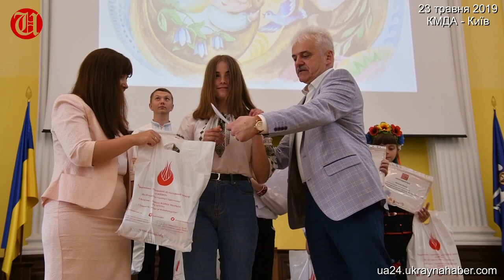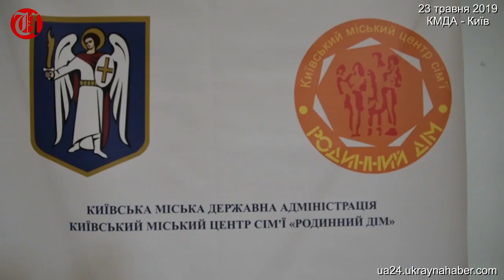Ukraynalı Çocuklardan, Syaivo'nun Anneler Günü yarışmasına büyük ilgi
Kiev Büyükşehir Belediyesi’nde unutulmaz bir tören gerçekleştirildi.
Dünya Anneler Günü münasebetiyle çocuklar annelerine; resim, mektup ve şiir yazarak yarıştı.

Ukrayna’nın başkenti Kiev'de, Uluslararası Anneler Günü münasebetiyle 7. «Anneye Resim, Şiir ve Mektup» Sanat Yarışması gerçekleşti.

Ukrayna’nın Eğitim ve Bilim Bakanlığı'nın desteğiyle, Uluslararası Kültür Merkezi «Syaivo», Uluslararası «Meridyen» Okulu ve Kiev Büyükşehir Belediyesi Bünyesi’nde faaliyet gösteren «Aile Evi» Aile Merkezi ile ortaklaşa tertiplenen yarışmaya, ülke çapında 1.–11. sınıf öğrencileri iştirak etti.

Yetenekli Ukraynalı çocukların «Anne» ve «Ukrayna» kavramlarının yanı sıra Ukraynalı ailelere has gelenekleri ile günümüz dünyasındaki önemini anlamalarını hedefledi.

23 Mayıs 2019 tarihinde Kiev Büyük Şehir Belediyesi’nin Sütun Salonu’nda bu yılki yarışmanın finalistlerinin onurlandırıldığı bir ödül töreni gerçekleştirildi. Onursal misafirler ile yarışmanın koordinatörleri, dereceye giren çocuklar ile ailelerini ve hocalarını tebrik etmek üzere etkinliğe katıldı.

Ukrayna Devlet Başkanlığı nezdindeki Ukrayna Millî Kamu Yönetim Akademisi Kamu ve Siyasi Analiz Bölümü ve Devlet Memurluğu ile Yerel Yönetim Enstitüsü Başkanı, Siyaset Bilimi Profesörü Serhiy Teleşun konuşmasında, genç sanatçıların sergilediği hünerleri takdir edip anneleriyle babalarını çocuklarını yetiştirirken onları kendilerine eşit partnerler olarak değerlendirmelerini, kendilerine hoşgörü ve insani değerlerin önemini aşılamalarını ve her durumda insanca davranmaları gerektiğini öğretmelerini tavsiye etti.

Törene Ukrayna’nın Eğitim ve Bilim Bakanlığı’nı temsilen katılan Yuriy Zavalevskıy ile Halına Kolomoyets, yarışmada dereceye giren çocukların başarılarını kutlayıp yarışmanın ehemmiyetinin altını çizdi.

Yarışmanın galiplerini tebrik etmeye gelen saygıdeğer konuklar arasında Drahomanov Millî Pedagoji Üniversitesi Siyaset Bilimi ve Hukuk Fakültesi Başkanı ve «Syaivo»nun kurucularından biri olan Tarih Profesörü Bohdan Andrusışın, Uluslararası «Meridyen» Okulu’nun Müdürü Olena Tarasenko, Ukrayna Bilim ve Eğitim Bakanlığı Eğitimi Modernleştirme Enstütüsü görevlisi Nelya Mıhaylovska ve «Syaivo» Başkanı Müsteşarı Gökhan Demir vardı.